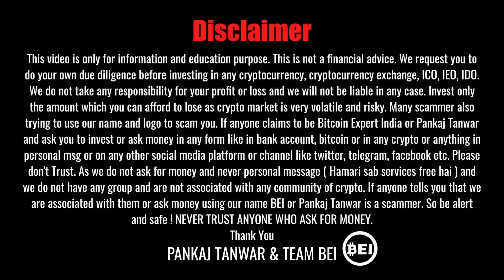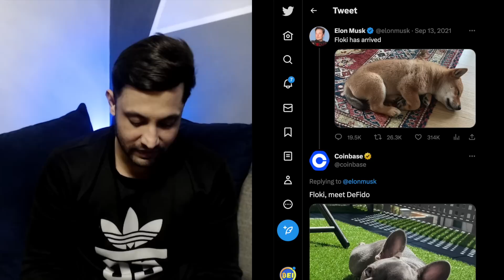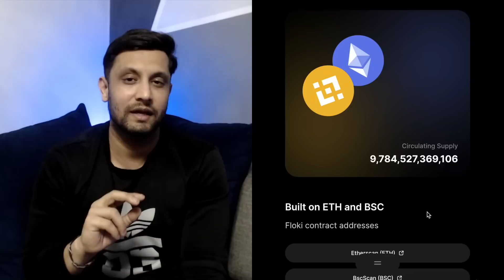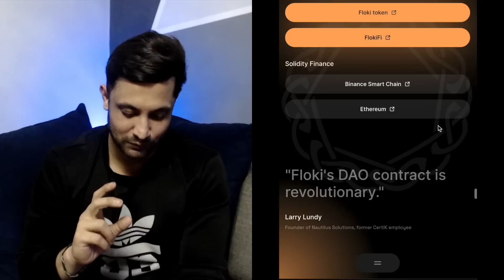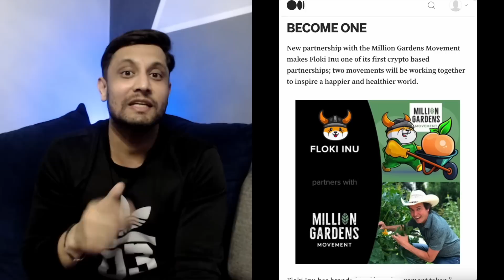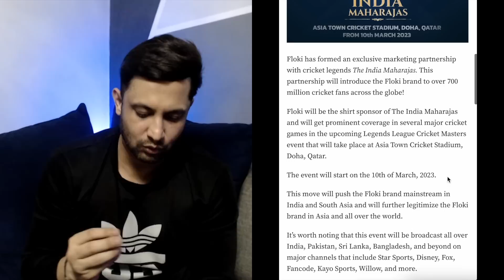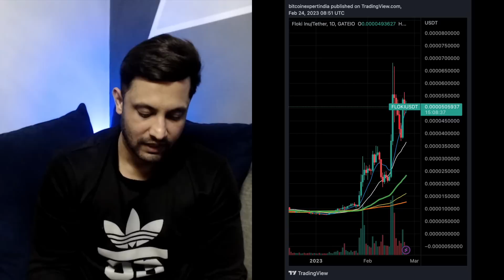FLOKI - EXPLAINED & WHAT IS THE FUTURE ? FLOKI BIG NEWS FOR INDIA | ELON MUSK & FLOKI ?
In this video, We will explain in details about Floki and latest news about Floki for Indian users and India. We will also share price analysis and Elon Musk connect with Floki and more.